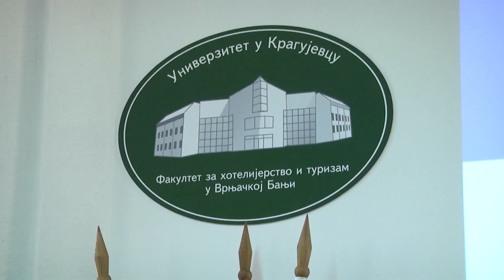FAKULTET ZA TURIZAM I HOTELIJERSTVO - PRIJEM NOVE GENERACIJE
Za oko 250.000 studenata juče je počela nova akademska godina. I dok stariji polažu prijemne i diplomske ispite, za brucoše su organizovane svečane akademije. Uvedeni su novi studijski programi, a 13 akademija strukovnih studija dočekalo je prve brucoše.
Na Fakultetu za za hotelijerstvo i turizam u Vrnjačkoj Banji organizovan je svečani prijem za novu generaciju studenata.